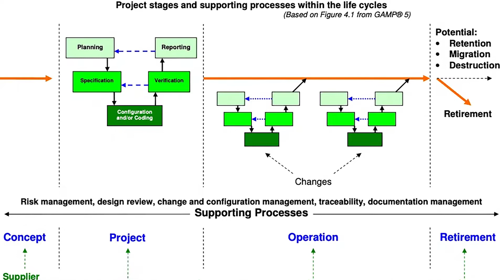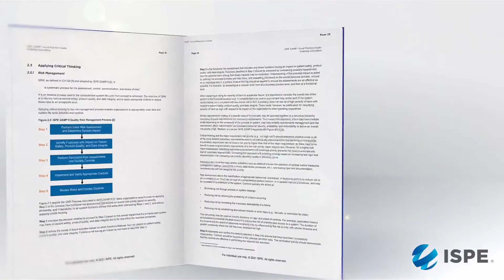Why is computerized system validation (CSV) being replaced by computerized system assurance (CSA)?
The shift from CSV to CSA opens a new chapter for how regulated businesses validate and operate their computerized systems. GAMP 5 editor Sion Wyn dives into the change.